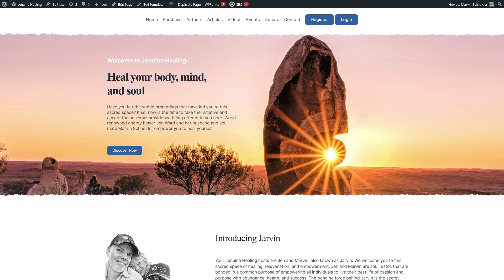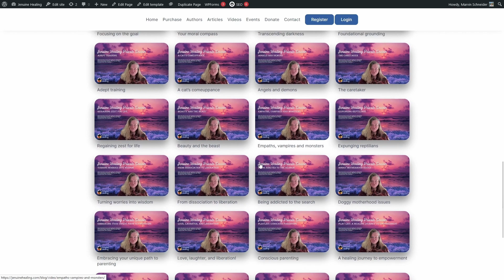Revealing the Declaration of Universal Interdepedence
Join us for an enlightening session where world-renowned energy healer, Jen Ward, and Marvin Schneider unveil the powerful Declaration of Universal Interdependence. In this profound discussion, we explore the necessity of reimagining societal systems to foster higher consciousness and genuine empowerment for all.

🌟 Topics Covered:
* The clean energy work of SFT Tapping
* The role of corporations in uplifting the human collective
* The importance of the Declaration of Universal Interdependence
* How to connect with higher consciousness and live with integrity and compassion
* The grassroots movement to reimagine human interaction